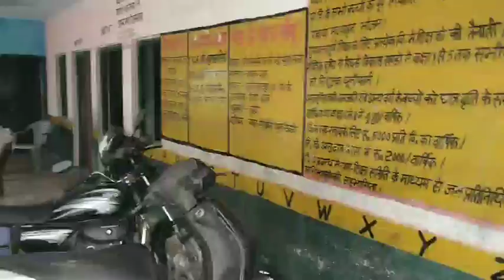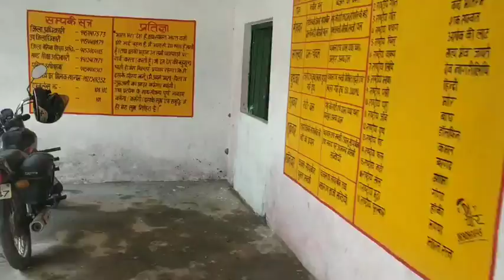First day of school after lockdown । स्कूल का पहला दिन ।Hindi Blog।Rana Dheerendra Sai Blogs।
Hello friends how are you , welcome to my you tube channel Rana Dheerendra Sai Blog me friends ye mera you tube blog channel h. I'm an Indian Hindi blogger.friends hm is channel par hm achhe achhe best vedio blog ,Hindi Blog ,desi blog ,trevel blog motor blog or personal blog and information create karke upload karte rehte hai. Hamara dusra channle bhi h Rana Dheerendra Sai. Rana Dheerendra Sai Hme Facebook, Instagram,or twitter pr bhi follow kar sakte hai.
Hindi Blog ,desi blogs , Indian blogger ,indian blogging
New letest blog Vedio
About this Vedio:
Hello friends is vedio me hm apko bataynge ki JB lockdown k bad school open hue to kya halat the government primary school ke। first-day of school after lockdown

Rana Dheerendra Sai Blogger